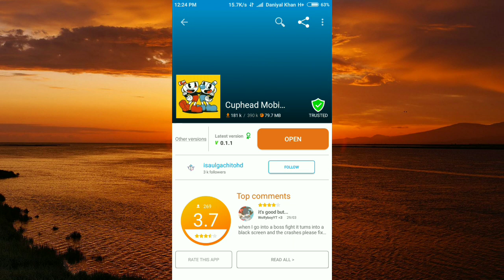How to Download Cuphead Game in Android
Hi Friends!!

My Name is Auysh and your watching Additional Gamer channel today i show you best gameplay and your favorite game here the game graphic are here with obb and data file two links are description just click and download now game.

About us - The Video is Gaming Content and all games are genuine and real all android devices are working 100% if you need any inquiry contact my email - we reply your questions.